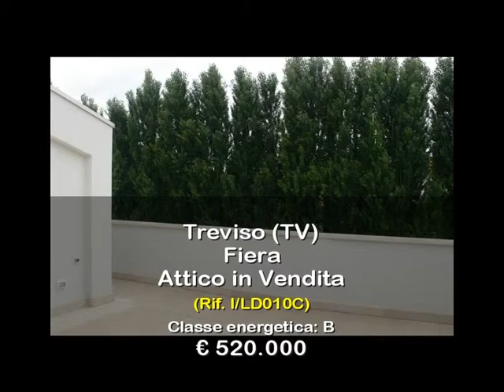Attico in Vendita a Treviso (TV)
Attico in vendita poco fuori centro, con meravigliosa terrazza esposta tutta a sud e vista sul verde.
L'immobile